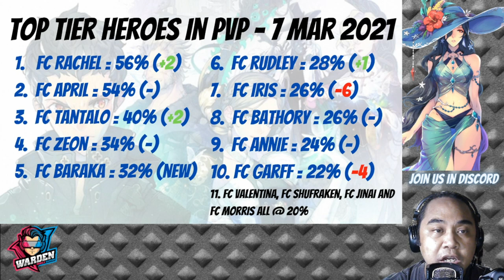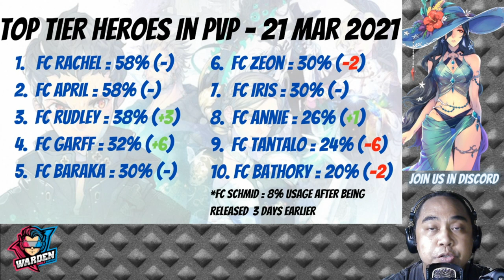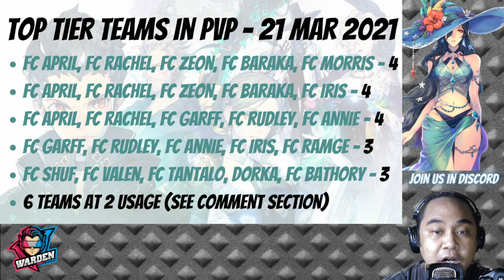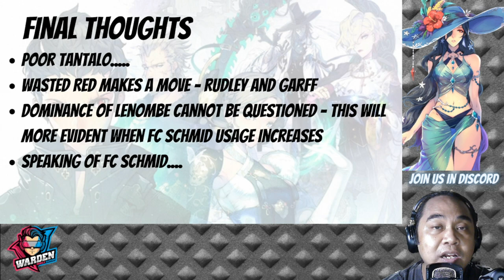Top Heroes and Team Builds in PVP (21 Mar 2021) | Exos Heroes | Warden's Verdict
Episode 126: Let's take a look at the top PVP Teams and how they are built. Also, the top Heroes having an impact on the Meta. Game data is as of March 21, 2021 for the Asian Server.